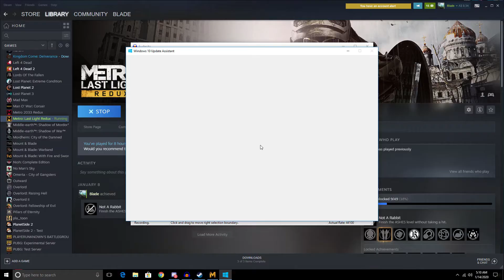metro last light system redux [ part pc 2 ] escape from a Nazis camp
let's play metro last light system redux Artyom story hash't finished yet it's just started we return back to the Metro it's been a year ago Afte the Dark Ones was destroyed and now there's one survived and end the nightmares Artyom have to find the dark ones and to end his nightmare I hope you enjoy don't forget to like and describe to my channel